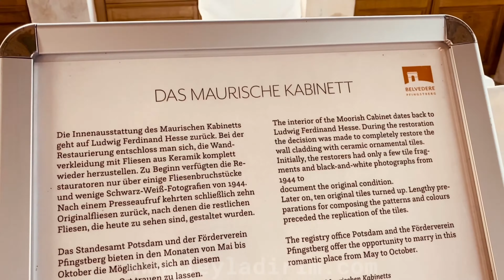Belvedere | The Belvedere on the Pfingstberg in Potsdam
At 76 meters above NHN, the Pfingstberg is one of Potsdam's highest elevations and is known above all for its Belvedere, which Frederick William IV had built in 1863 by the architects Ludwig Persius, Friedrich August Stüler and Ludwig Ferdinand Hesse based on Italian models.

History:
The unique view prompted King Frederick William IV to have the Belvedere on the Pfingstberg built according to his plans. Inspired by his trip to Italy in 1828, he planned this building as the crowning glory of his transformation from Potsdam to a Prussian Arcadia, and it was the inspiration for numerous Roman buildings such as the Villa Medici, the Villa d'Este in Tivoli and the Casino of the Villa Farnese in Caprarola. Ludwig Persius and, after his death, the architects Friedrich August Stüler and Ludwig Ferdinand Hesse were commissioned with the construction.

What do you see when you walk through the streets? Are you ready to look at the object from a different perspective? Do you want to experiment with light and shadow?
What do you want to tell the others after you have taken your picture?